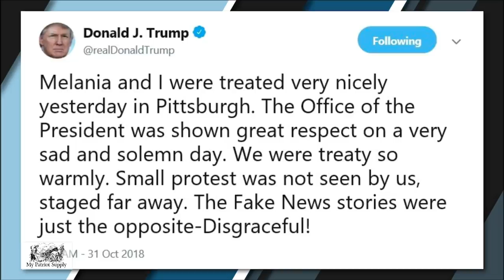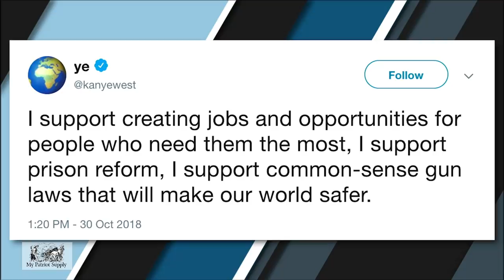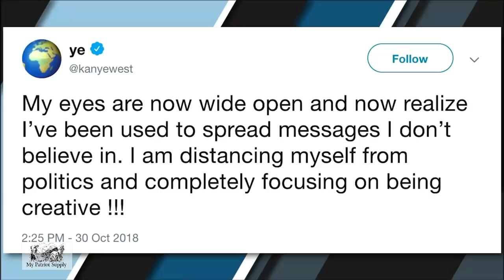Ye, Verily Ye | The Ben Shapiro Show Ep. 650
We lived by the Kanye, we died by the Kanye; a plot to target Robert Mueller spirals out of control; and polarization continues over the Pittsburgh anti-Semitic shooting.